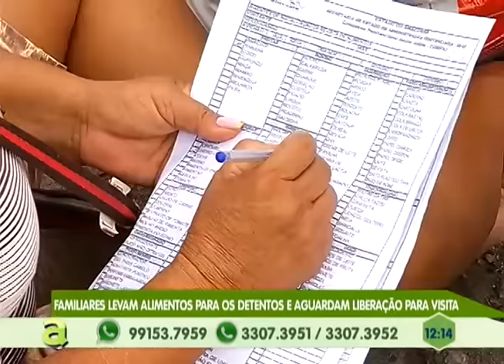Familiares levam alimentos para os detentos e aguardam liberação para visita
04º BLOCO AGORA 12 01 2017 - Familiares levam alimentos para os detentos e aguardam liberação para visita